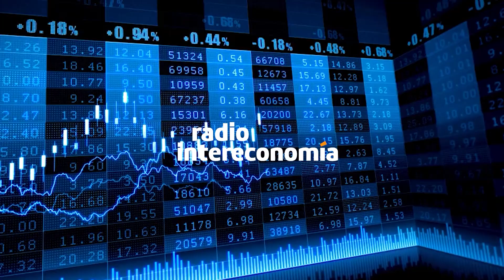Renta 2022: planes de pensiones, maternidad, deflactaciones y 26 deducciones autonómicas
La campaña de la renta ha empezado esta semana de forma telemática. Hasta el 30 de junio, en sus diferentes modalidades, los trabajadores deberán presentarse a su cita anual con la Agencia Tributaria para declarar todas sus rentas del ejercicio del año 2022. Repasamos las novedades de esta campaña y, sobre todo, ponemos el foco en las deducciones autonómicas que no aparecen automáticamente en el borrador. Consejo de los expertos: no hagan la renta con prisa.